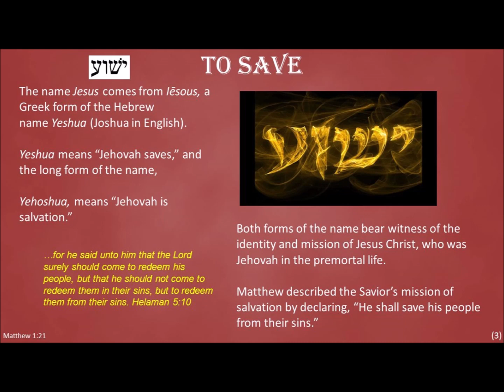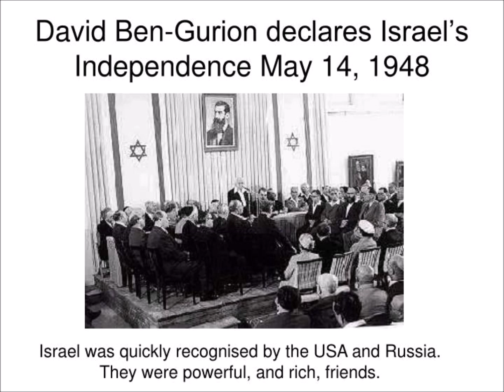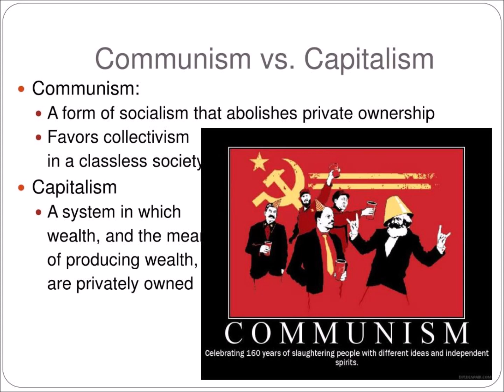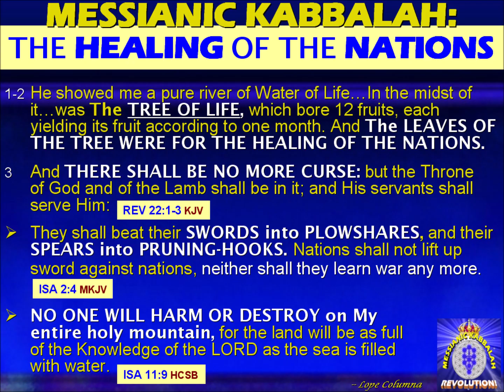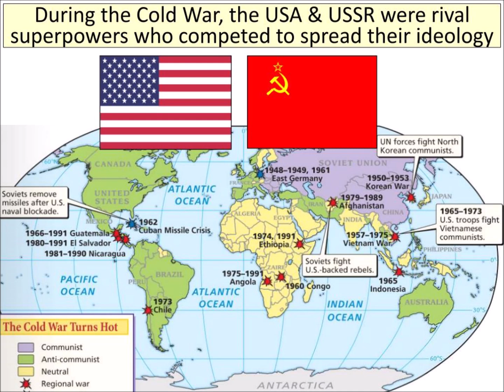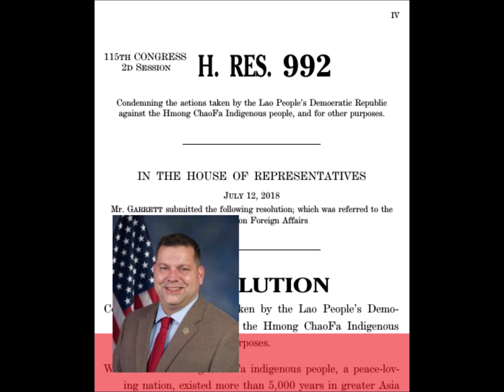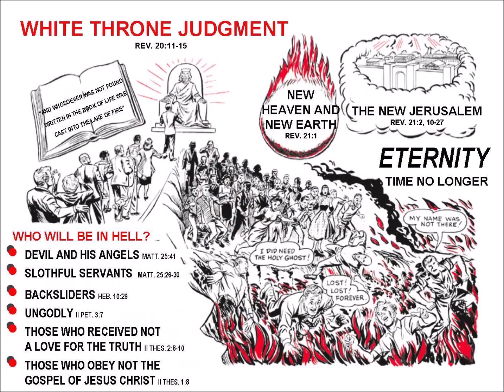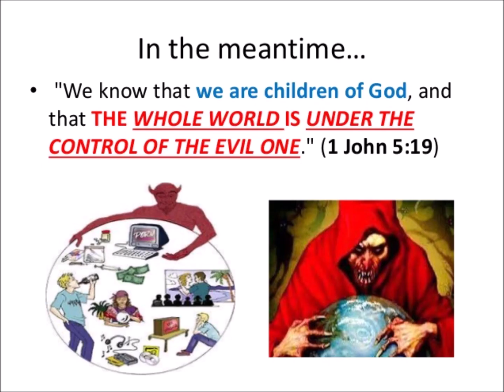Zoo siab Vajtswv Yehovah txib UK, US cawm Ukraine, Jews thiab Hmong muaj lub neej tshiab ciaj haiv